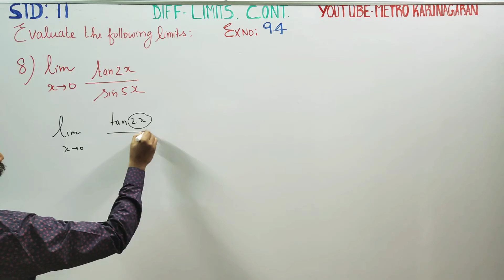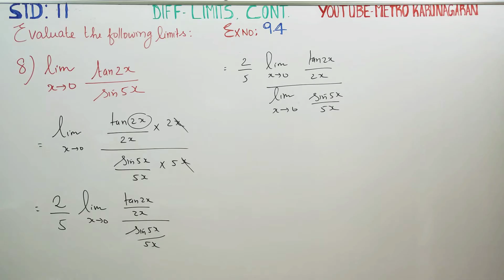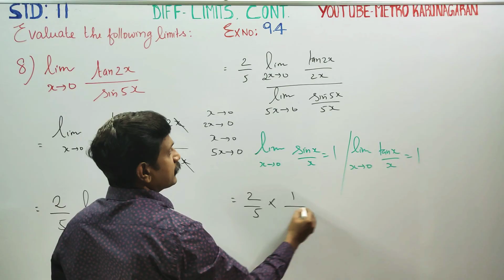11th Std Maths Ex.9.4(8) Evaluate limit (tan 2x)/(sin 5x) as x approaches 0